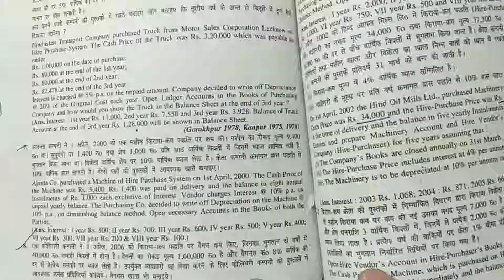Hire purchase system | Q.7 | Sj Publication book | ccs university | Bcom Ist Year